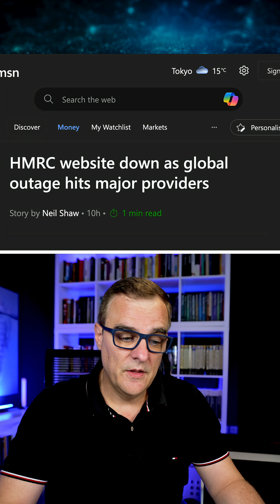Why the UK Gov Website FAILED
A recent AWS outage in US-East-1 took down the UK's HMRC website, exposing a massive single point of failure. This event raises serious warnings about data privacy and the dangers of a centralized Digital ID.